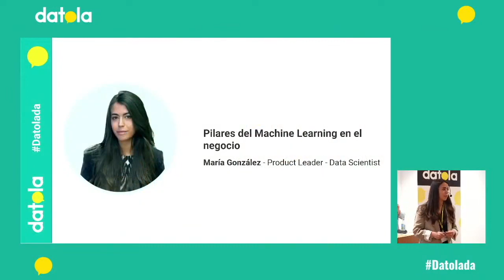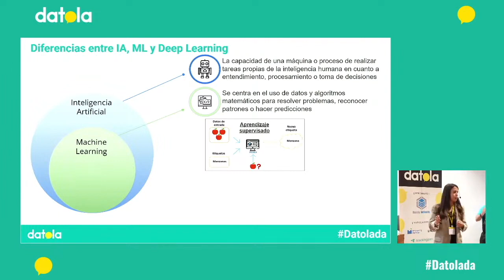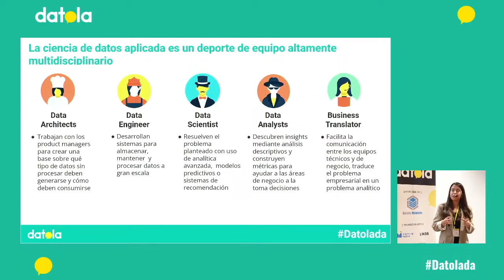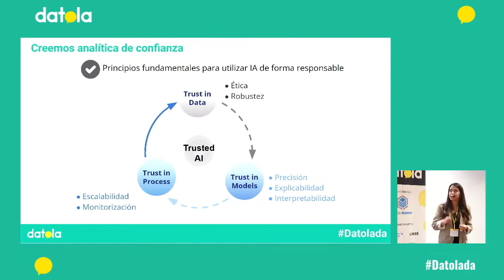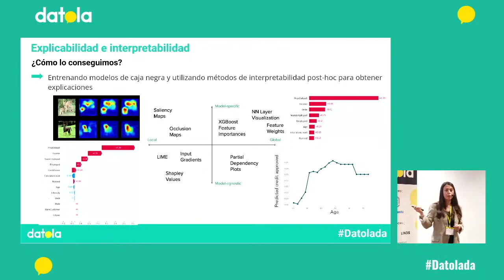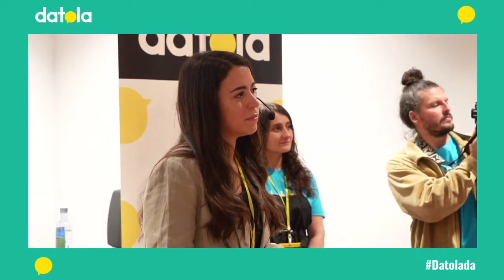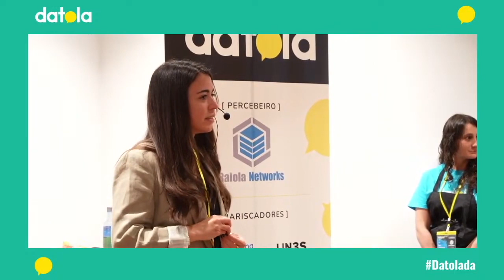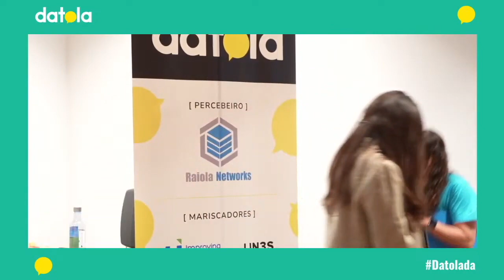Datolada - Pilares del Machine Learning en el negocio por María González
La Datolada tuvo el honor de contar con María González una auténtica crack que ha dejado con su charla maravillado a todos los Datolistas presentes.

María González explorará como la Inteligencia Artificial y el Machine Learning pueden revolucionar la forma en que realizamos tareas los humanos. Nos contará cómo se pueden optimizar los procesos y cómo el reconocimiento de imágenes puede mejorar diversas industrias. Además, María también abordará el impacto de los sistemas de recomendación en plataformas populares como Amazon.

En el ámbito de la toma de decisiones basadas en datos, María resaltará la importancia de que tanto los científicos de datos como los responsables de alto nivel comprendan adecuadamente los datos y sepan comunicarlos de manera efectiva. Existe a menudo una brecha entre los datos reales y lo que se informa a los niveles más altos de una organización, pero María enfatiza que, con el tiempo, los gerentes deben aprender a trabajar de manera más efectiva con los datos para tomar decisiones informadas.

También explorará el campo de la ciencia de datos y cómo la formación de talento en este ámbito es fundamental. No solo se buscan personas con conocimientos técnicos, sino que también se valoran las habilidades de comunicación y trabajo en equipo. María destacará que disciplinas como la psicología y la sociología pueden aportar mucho como científicos de datos.

No te pierdas esta reveladora charla de María González en la Datolada. ¡Aprenderás mucho y te inspirarás!